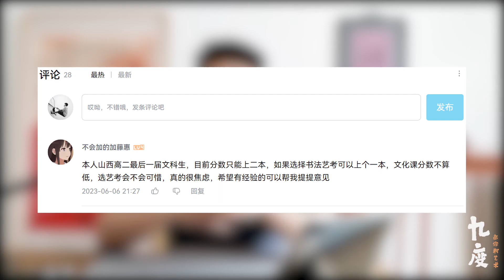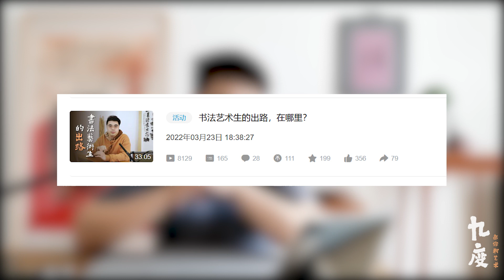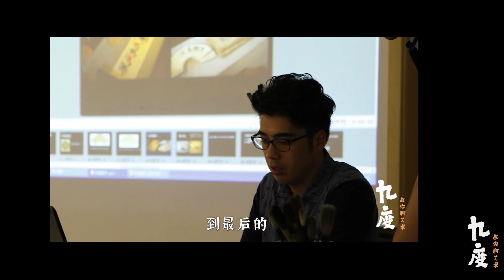我为什么会学习书法，为什么高考没有选择书法专业。